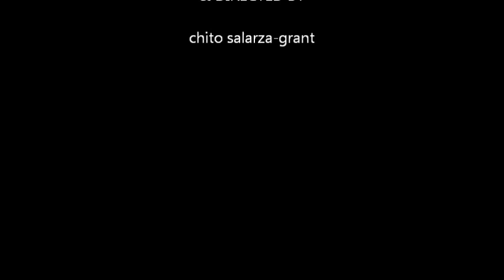LONDON ZOMBIE WALK & ZOMBIE ATTACK 2011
The annual zombie walk activity in connection with the celebration of Halloween.